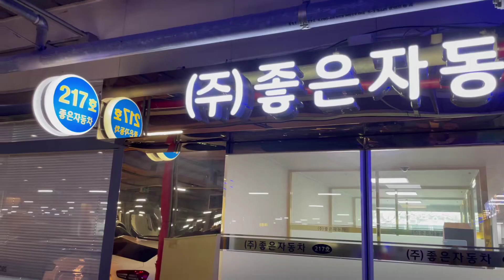개별화물넘버가격,1톤영업용번호판시세,영업용번호판,개인용달 개별화물 영업용번호판 허가 취소 고양시 안 선생님 이야기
개별화물넘버가격,1톤영업용번호판시세,영업용번호판,개인용달 개별화물 영업용번호판 허가 취소 고양시 안 선생님 이야기☎ 상담문의 : 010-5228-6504 [유호동 대표 경력]●1995년~1998년 현대자동차입사 판매왕획득●1998년~2007년 삼성자동차입사 전국판매왕획득●2007년~2013년 르노삼성자동차 송탄대리점 대표●2013년~현재 안산 마트자동차 매매단지 217호,217-1호,218호 (주)좋은자동차 대표#개별화물넘버가격#1톤영업용번호판시세#영업용번호판